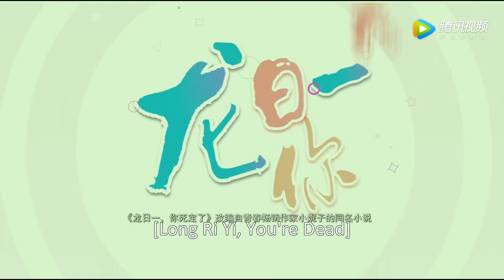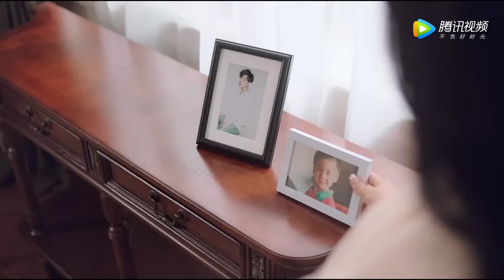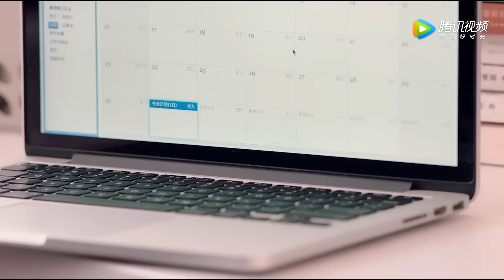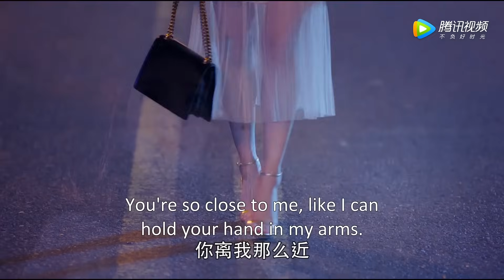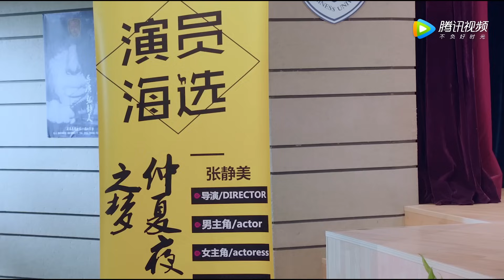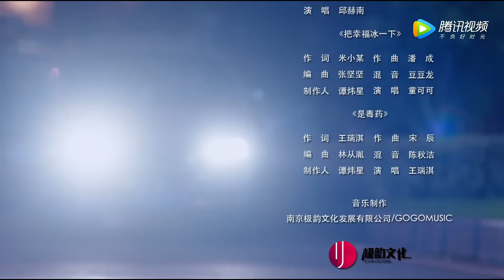ENG SUB《龙日一，你死定了第一季 Dragon Day, You're Dead S1》EP12——主演：侯佩杉、邱赫南、魏哲鸣 | 腾讯视频-青春剧场